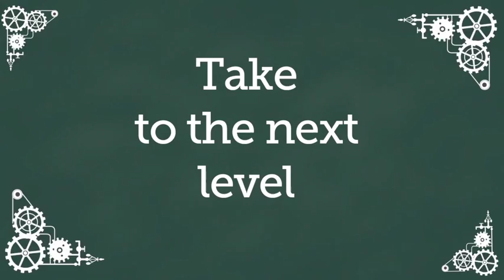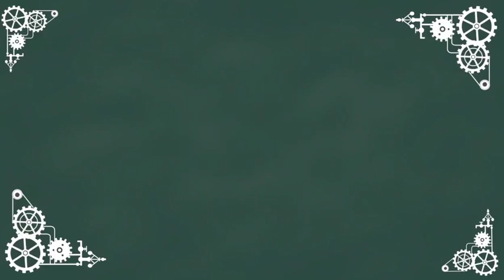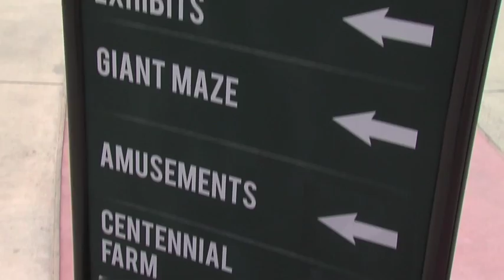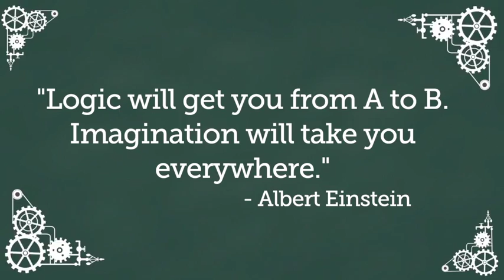Imaginology at the OC Fair & Event Center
Free, family-friendly event taking place at the OC Fair & Event Center April 24-26, 2015